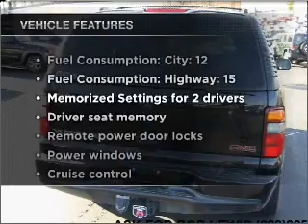2002 GMC Yukon XL - Columbia IL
Year: 2002
Make: GMC
Model: Yukon XL
Trim: Denali
Engine: 6.0 liter 8 cylinder 16 valve
Transmission: 4-Speed Automatic
Color: Black Onyx
Mileage: 98101
Address:
500 Admiral Weinel Blvd